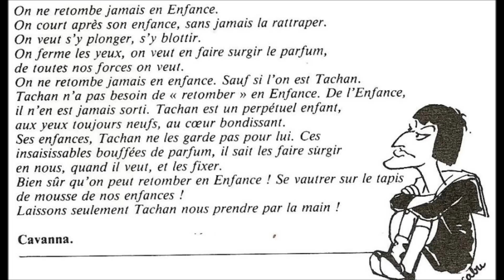Henri TACHAN c'est drole un mort.wmv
Texte Henri TACHAN; Musique Jean Paul ROSEAU